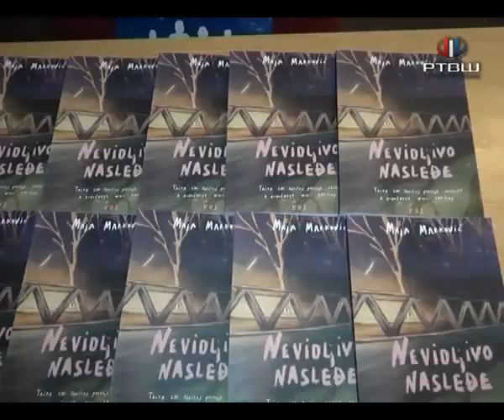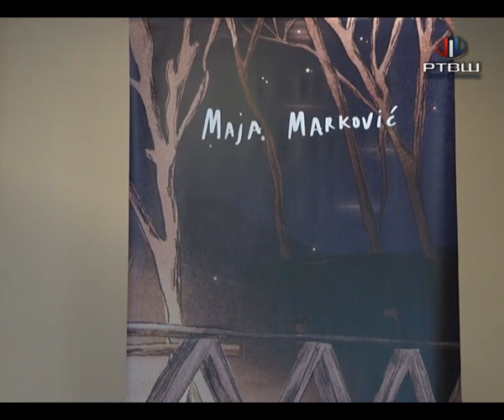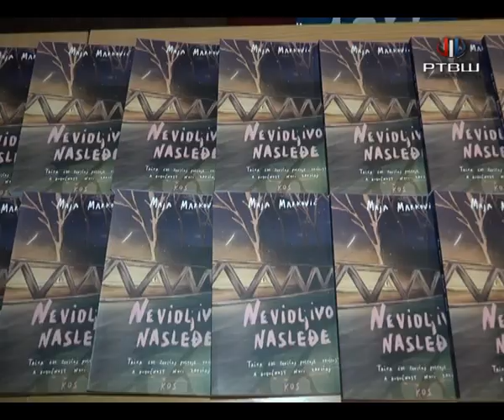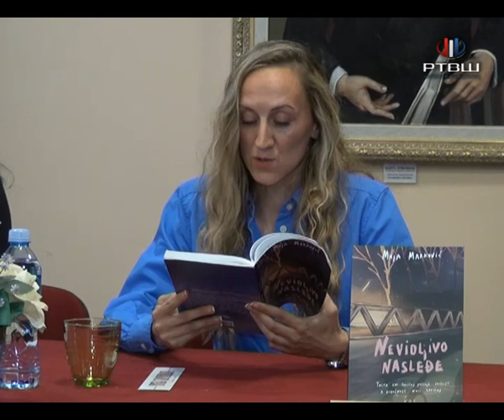RTV Šumadija - Roman "Nevidljivo nasleđe" Maje Marković predstavljen Aranđelovčanima